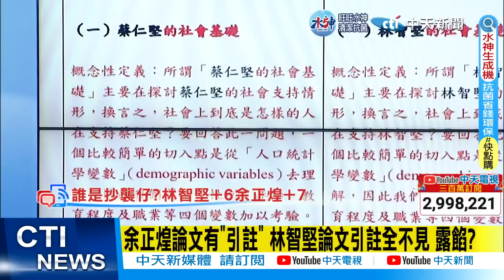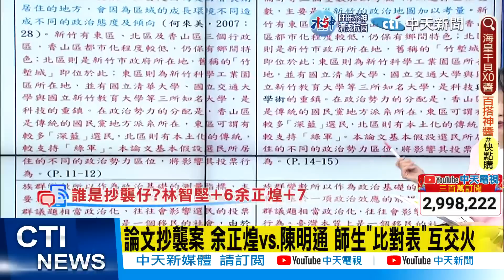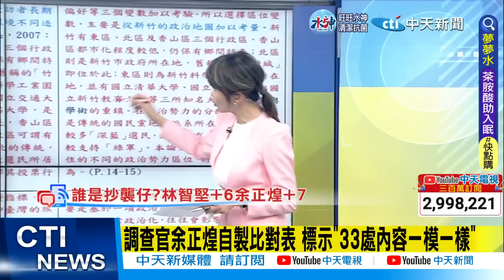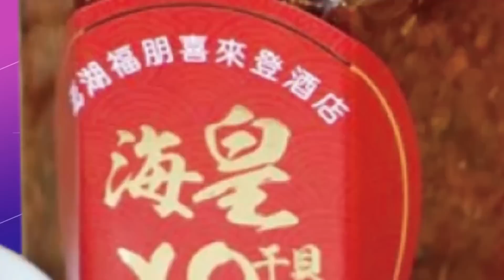【盧秀芳辣晚報】鐵證! 林智堅"33段落抄襲" 現場"比對"最新 @中天新聞 精華版